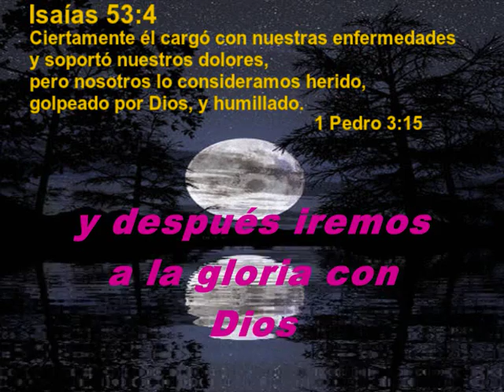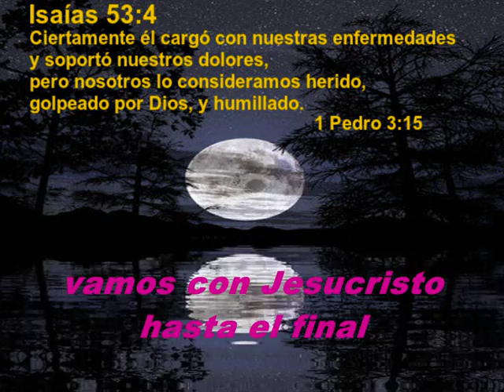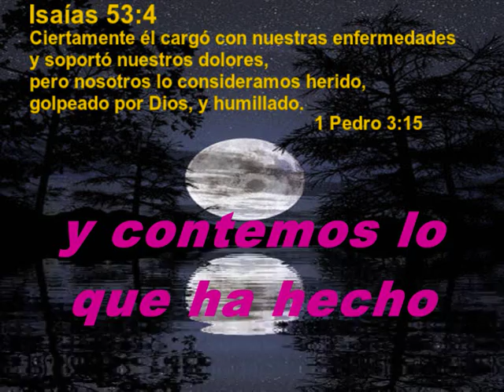Sólo Para Adelante